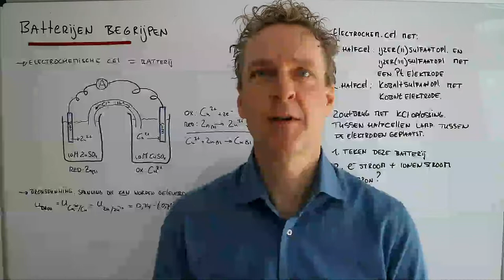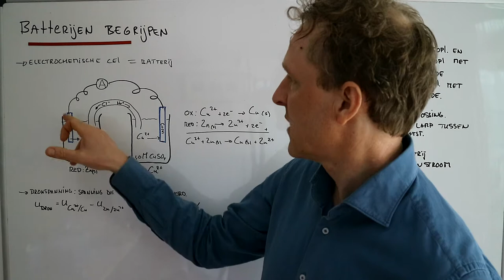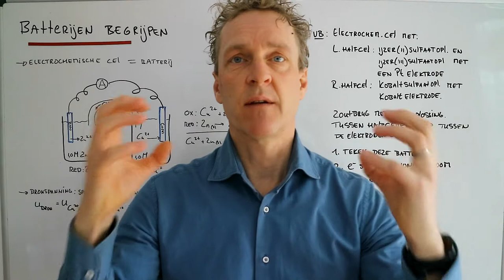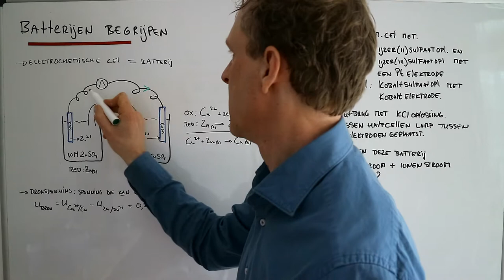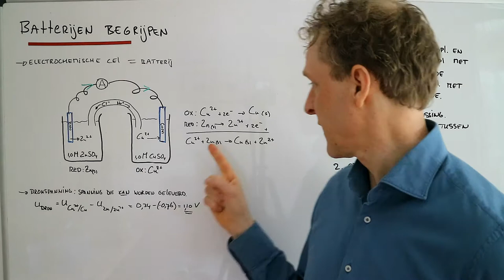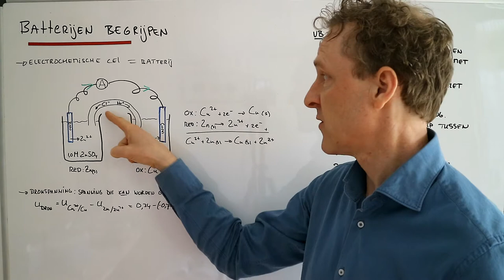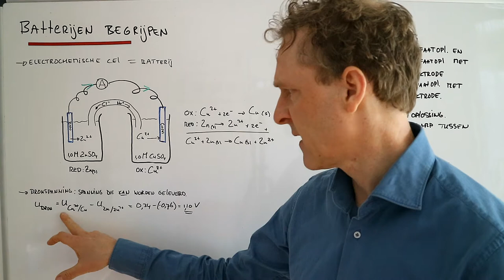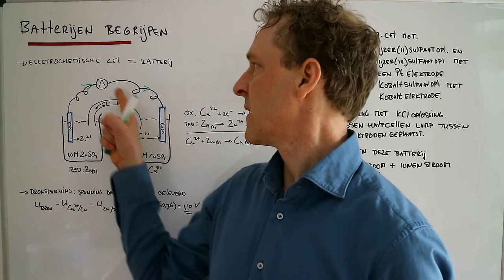Hoe werkt een batterij of elektrochemische cel?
In deze scheikundeles leg ik uit hoe een elektrochemische cel werkt. Het principe van een batterij of elektrochemische cel is een redox reactie. Die kennen we al van vorige clips. Ik laat je zien hoe je met de kennis die je nu hebt de werking van een eenvoudige batterij kan verklaren en ik zet je aan het werk met het tekenen en verklaren van een ander type batterij. De oplossing van die huiswerk opdracht in een volgend filmpje.